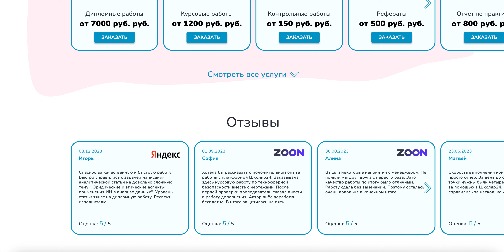Помощь студентам онлайн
🤔 Вам нужна консультация по реферату, курсовой или диплому? Наши эксперты по разным специальностям готовы помочь! Просто оставьте заявку, и мы вам перезвоним.

🚀 Не откладывайте успех на потом! Оставьте заявку на сайте и дайте вашим учебным проектам новый уровень!